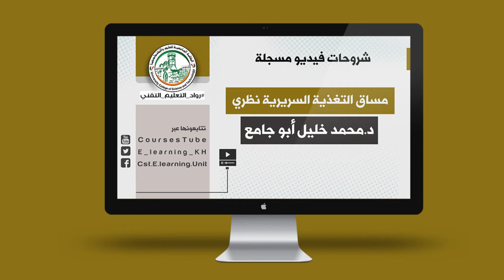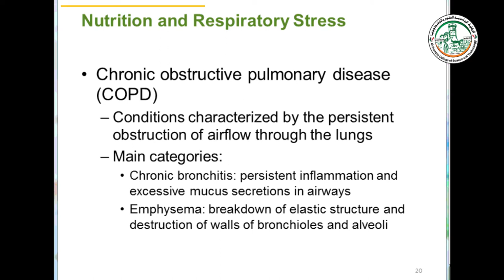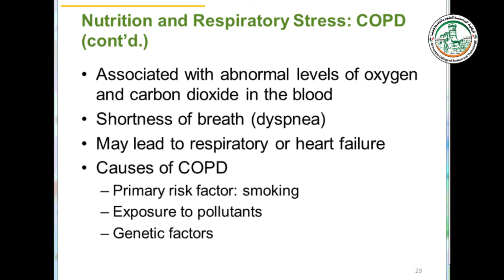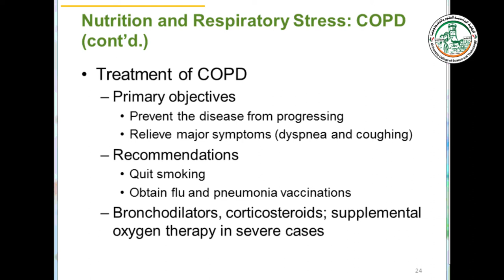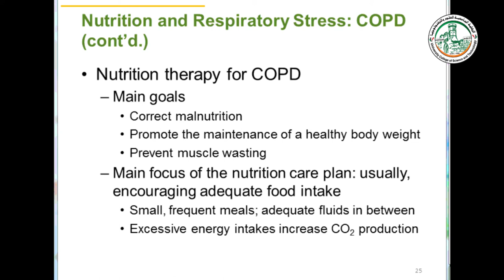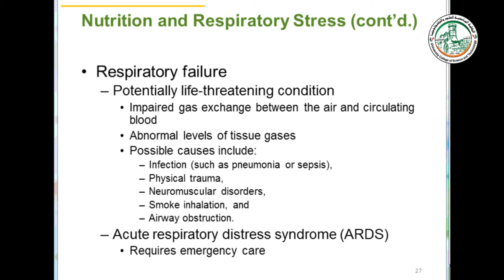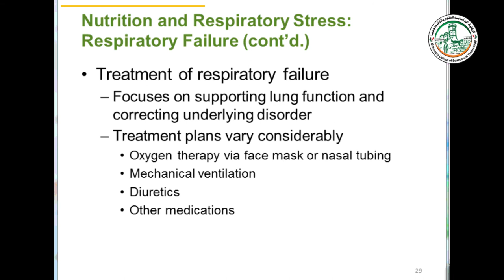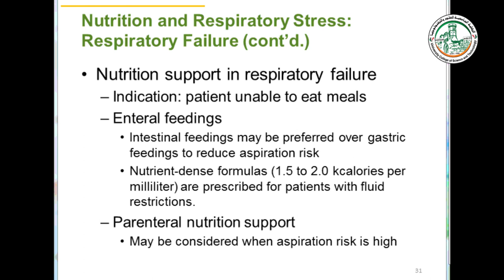Chapter16 Nutrition in Metabolic and Respiratory Stress Part 2